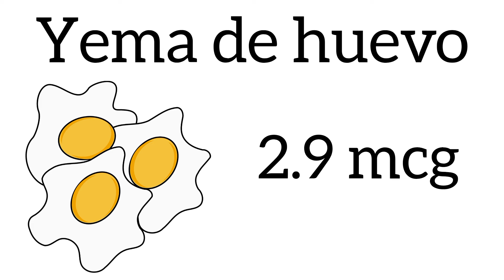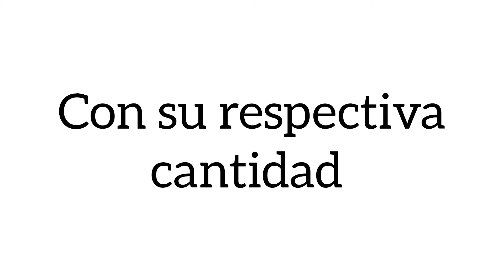BENEFICIA TU Salud con ESTOS 19 Alimentos que contienen VITAMINA B12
Vitamina B12, ¿Dónde encontrarla?, aquí te decimos cuáles alimentos la contienen y además mencionamos la cantidad de vitamina B12 aproximada que tiene cada alimento por una porción de 100 gramos. Algunos de los 19 alimentos son el huevo, el pescado, la leche, la carne de res, entre otros.

Beneficia tu salud con esta vitamina y muchas más que mencionamos a continuación:

NUTRATOONT